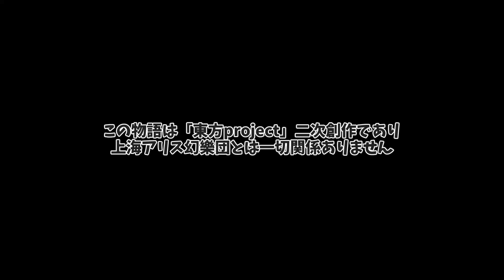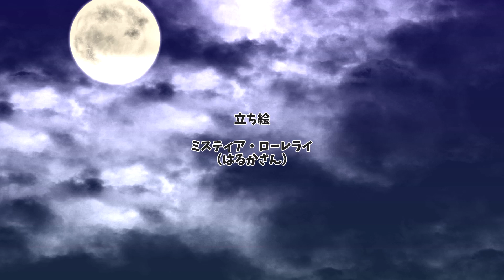東方幻想劇場「雨宿りの屋台」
東方幻想劇場では今後いろんな物語を展開していく予定です。
このキャラがみたい、この組み合わせがみたいなどあればぜひコメントをしちゃってください。

出演
里の男性
屋台の店主（ミスティア・ローレライ）

声のみ
博麗霊夢
霧雨魔理沙